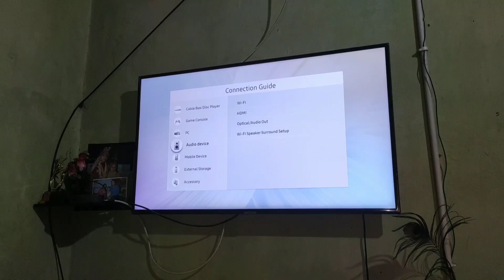Amra ka aachar. Daily Vlog. My Anniversary 🎁